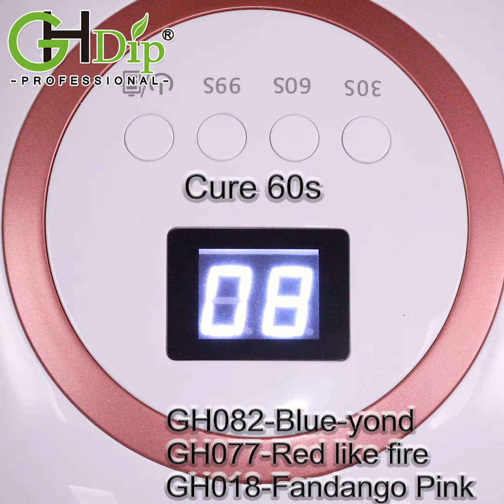DIY dip powder nails at home